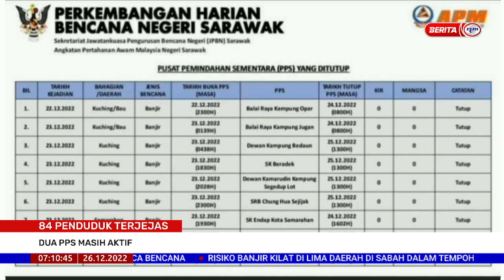26 DISEMBER 2022 - BERITA PAGI - 84 PENDUDUK TERJEJAS: DUA PPS MASIH AKTIF